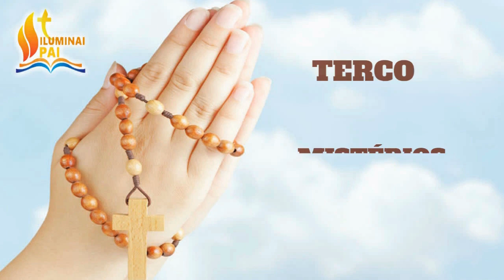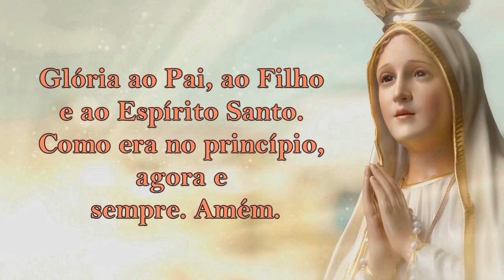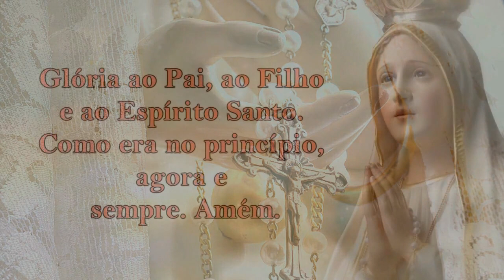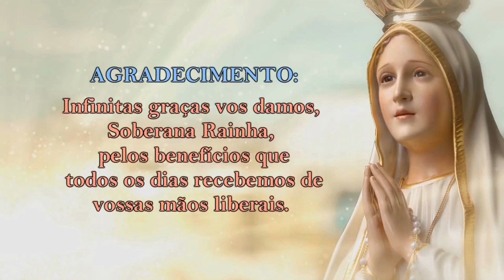Mistérios GLORIOSOS 28/10/2020 # Quartas e Domingos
Rezem CONOSCO todos os dias o terço!
As quartas e domingo os Mistérios Gloriosos!

1º Mistério – A Ressurreição de Jesus
2º Mistério – A Ascensão de Jesus ao Céu
3º Mistério – A descida do Espírito Santo sobre os apóstolos
4º Mistério – A assunção de Maria ao Céu
5º Mistério – A coroação de Maria como Rainha do Céu

📢  EVANGELIZE CONOSCO!

📸 Instagram ➦ @cyntiacandela
🔎 Telegram e Facebook: ➦ Cyntia Candela

Salmos 50,17

Mateus 5,16

📢  EVANGELIZE CONOSCO!

Oração do Santo Terço - Mistérios Gloriosos
As quartas e domingo!